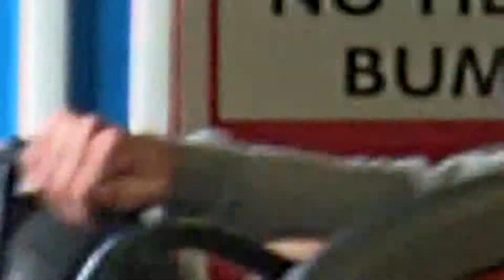Barrys Portrush Bumping Cars 2015